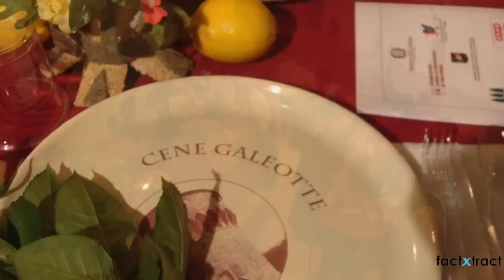7 Strange restaurants around the world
If you want to escape from your typical restaurants and experience something unique, here are few options to consider!

1- XXL Restaurant (Hofheim,Germany)
if you are very hungry, this restaurant has foods with gigantic size for you! From 30cm burgers to 1KG schnitzels!

2- Dinner in the Sky (Various locations)
In this restaurant, your dinner table is suspended 50 meters above the ground by a crane!

3- Fortezza Medicea (Volterra, Italy)
This restaurant is located in a maximum-security prison and its staff is prisoners! The tables are made of simple wood and for security reasons, forks and knives are made of plastic!

4- O. Noir (Montreal/Toronto, Canada)
In this restaurant, everything happens in complete darkness. This way you can get a sense of what it's like to be blind, just like the restaurant's staff.

5- Eenmaal (Amsterdam, Netherlands)
If you want to eat alone, this restaurant is for you. Its tables are for designed for one person only.

6- Ithaa Undersea Restaurant (Maldives)
This restaurant is located around 5m below the surface of the Indian Ocean. You can dine, while enjoying fish swimming above you!

7- Snow Village's Icebar(Ylläsjärvi,Finland)
Inside this restaurant made of ice, you can sit on ice chairs and enjoy your food served on ice tables!

Source of Free Music: "It's All Happening" from YouTube Music Library